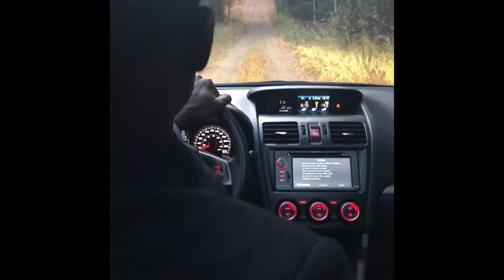Highlights of our trip to Canada, October 2019